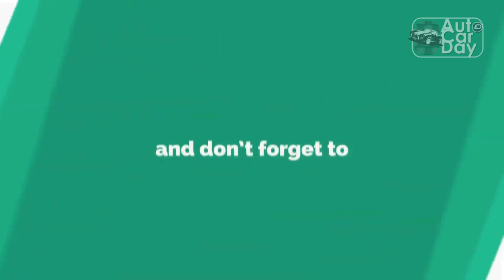2023 Maserati MC20 Cielo First Drive: Touch the Sky and Come Alive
2023 Maserati MC20 Cielo First Drive: Touch the Sky and Come Alive.